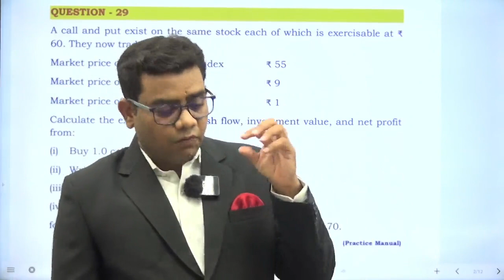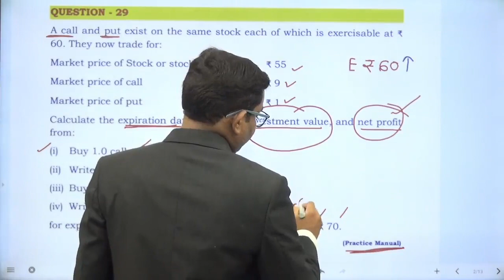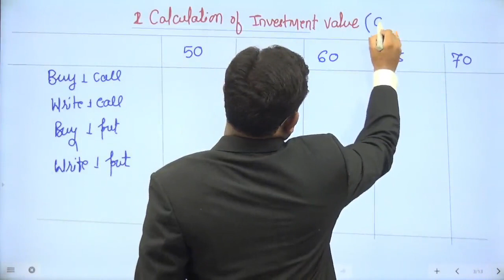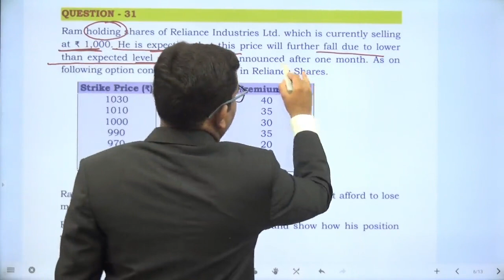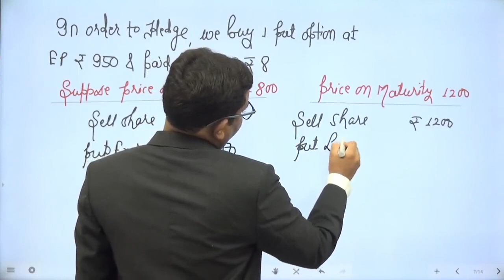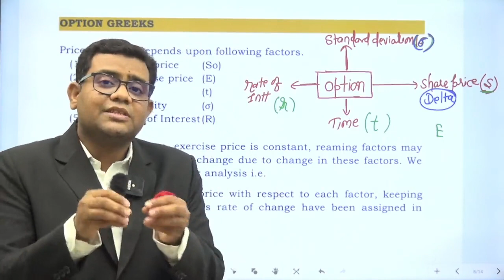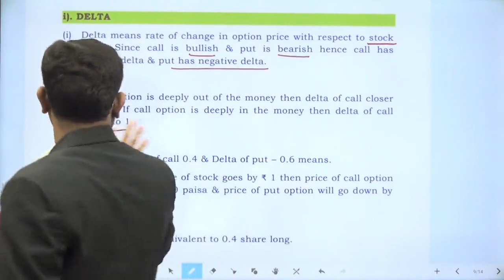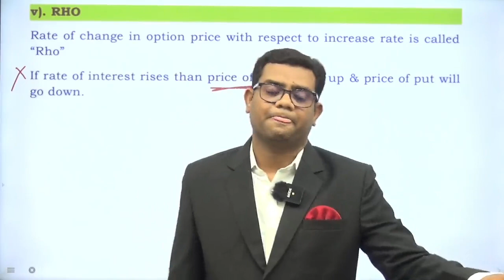DERIVATIVES LECTURE NO. 10